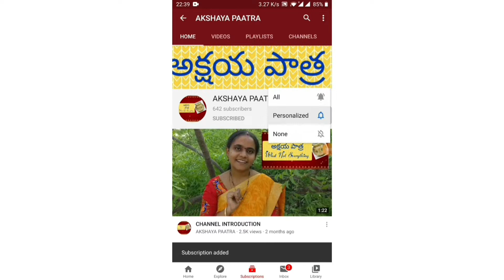Coconut laddu - Instant super soft coconut laddu | నోట్లో పెట్టుకుంటే ఇట్టే కరిగిపోయే కొబ్బరి లడ్డు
WELCOME TO AKSHAYA PAATRA
       In this video I have shown you tasty and instant raw coconut laddu  in a simple way.

INGREDIENTS:

 1. Raw coconut -1 cup
 2. Sugar -1/2 cup
 3. Ghee -1tbs
 4. Cardamom powder

Try this recipe and comment me how it came out.

FOR MORE SWEET RECIPES FROM AKSHAYAPAATRA CHECK THE LINKS GIVEN BELOW